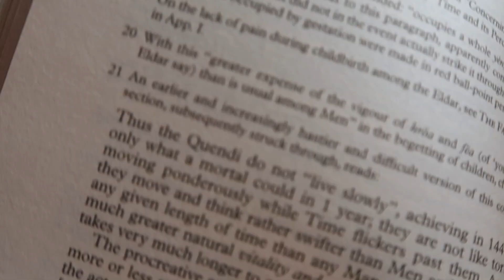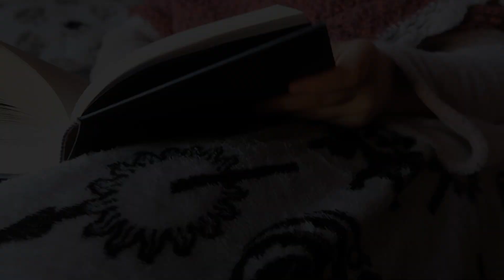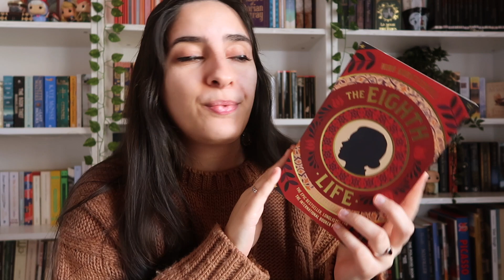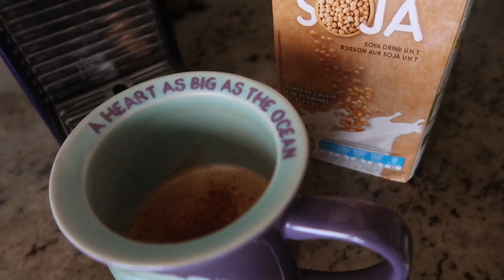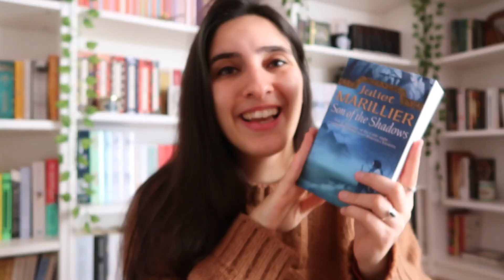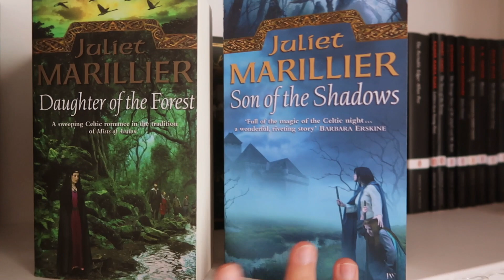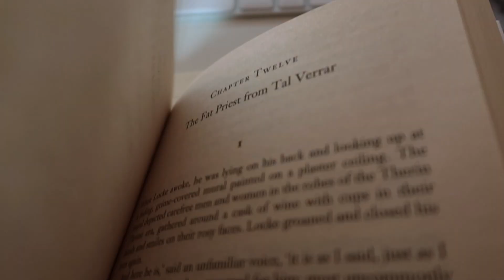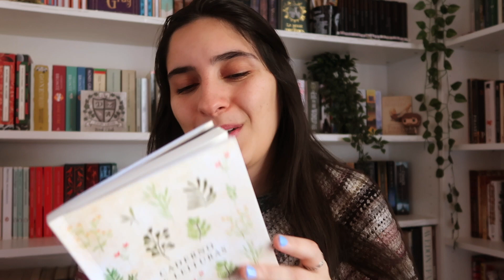reading vlog 🕰 trying to finish all my current reads 📚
🐻 Thank you to my dear patrons for your support 🐻

🌿 Storytellers: Armando R.
🌳 Wanderers: Ambrosia M., Ana, Ann H., Jen, Julsi K., Kim, Mariana, Virginia S.
🍄 Woodland Creatures: Joana R., cultursculptor

hi lovelies! welcome to a new vlog, with a very dramatic turn of events 🙈 but at least I got to read some beautiful books! sending love to you all, hope you're having a wonderful week 💚

📜 book clubs 📜

🧺 other ways to support me and my channel 🧺